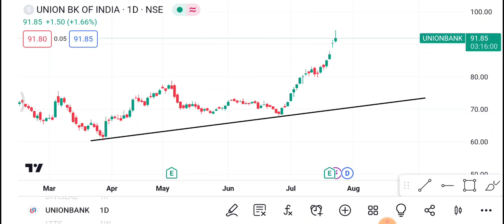25 July Union Bank Share | Union Bank Share price today News | Union Bank Share latest news